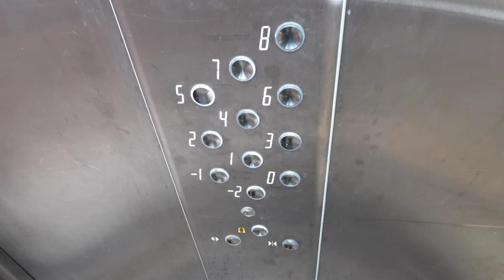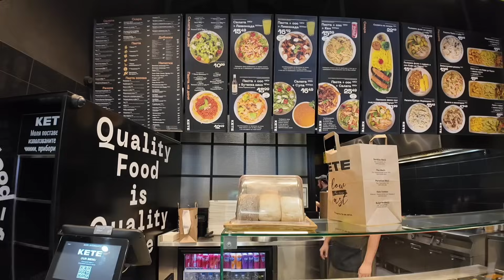το βιογραφικό του travelmoto